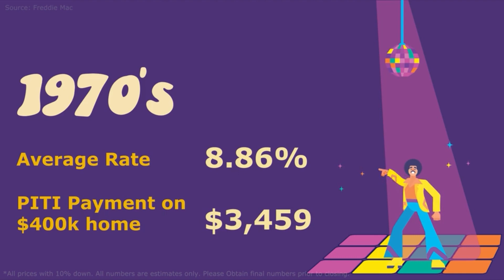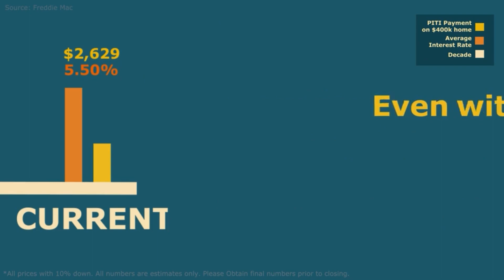Interest Rates Over The Decades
People are still feeling the shock of interest rate increases over the last month or two - but if you look at where rates have averaged for the past 5 decades you can see that rates are still historically low! Reach out if you’d like me to connect you with a lender who will help you get the lowest rate possible!